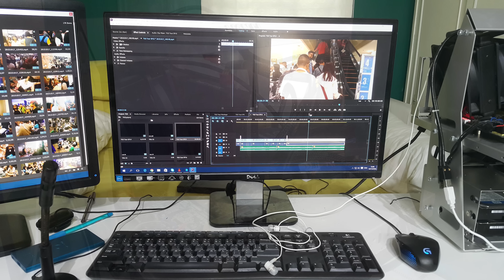บุก Thailand Game Show 2015 #38 [The Finale] : รวบรวมความทรงจำดีๆ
Original Song : Zone - Secret Base Kimiga Kuretamono

The version used in video sang by Melodious Chorus